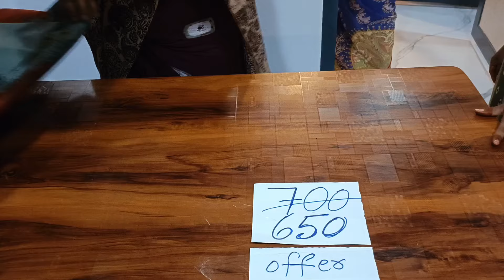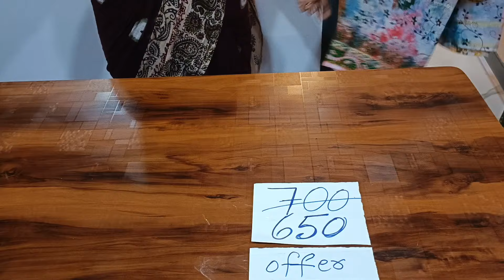SPECIAL OFFER KOTA COTTON SAREES! | 7794895739 | FREE SHIPPING | YOGAMBIKA HANDLOOMS | DART!!!!!!!.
Hi all,
           ""A VERY GOOD MORNING AND HAPPY MONDAY | 27 TH | MAY | 2024"".

""OFFER KOTA COTTON SAREES | 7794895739 | FREE SHIPPING | YOGAMBIKA HANDLOOMS | DART!"".

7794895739:- BOOKING NUMBER. ONLY WHATSAPP MESSAGE. NO PHONE CALLS PLEASE. THANK YOU ALL.

MESSAGE/MESSAGES REPLY TIMMINGS:-

MORNING

10:00 A.M. TO 2:00 P.M.

EVENING

4:00 P.M. TO 8:00 P.M.

ON SUNDAY HOLIDAY FOR 2 SHOPS.

***For order of saree/sarees Only WhatsApp message number:-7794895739 | No phone calls please.

***For Any quaries regarding sarees/saree booking process please mail to us.

**Shop Timings**:-
""SUNDAY"" is a ""HOLIDAY"".
MONDAY TO SATURDAY = Shop opens at 9:30 A.M. and closes at 8:00 P.M.

SHOP ADDRESS
*Near Jandrapeta high school ground,
Jandrapeta. Vasavi colony road, Anjayeenaswami back side road. first Left. New White Building.

pincode - 523165
Chirala mandal
Bapatla District.
Andhra Pradesh.
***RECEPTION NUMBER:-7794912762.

***ONLINE COURIER SERVICE ALSO AVAILABLE***

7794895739:- BOOKING NUMBER. ONLY WHATSAPP MESSAGE. NO PHONE CALLS PLEASE. THANK YOU ALL.

MESSAGE/MESSAGES REPLY TIMMINGS:-

MORNING

10:00 A.M. TO 2:00 P.M.

EVENING

4:00 P.M. TO 8:00 P.M.

*FOR ANY QUARIES REGARDING BOOKING PROCESS
PLEASE Mail to us

***HERE BELOW WE ARE GIVING. WhatsApp Groups links of our 21 Groups, Interested people can join with us.***

*Follow this link to join my WhatsApp group : [1]-YOGAMBIKA HANDLOOMS

*Follow this link to join my WhatsApp group : [2]-YOGAMBIKA HANDLOOMS

*Follow this link to join my WhatsAppgroup : [3]-YOGAMBIKA HANDLOOMS

*Follow this link to join my WhatsApp group : [4]-YOGAMBIKA HANDLOOMS

*Follow this link to join my WhatsApp group : [5]-YOGAMBIKA HANDLOOMS

*Follow this link to join my WhatsApp group : [6]-YOGAMBIKA HANDLOOMS

*Follow this link to join my WhatsApp group : [7]-YOGAMBIKA HANDLOOMS

*Follow this link to join my WhatsApp group : (17)YOGAMBIKA HANDLOOMS.

*Follow this link to join my WhatsApp group : (18)YOGAMBIKA HANDLOOMS.

*Follow this link to join my WhatsApp group : (19)YOGAMBIKA HANDLOOMS.

*Follow this link to join my WhatsApp group : (20)YOGAMBIKA HANDLOOMS.

*Follow this link to join my WhatsApp group : (21)YOGAMBIKA HANDLOOMS.

*Follow this link to join my WhatsApp group : (22)YOGAMBIKA HANDLOOMS.

*Follow this link to join my WhatsApp group : (23)YOGAMBIKA HANDLOOMS.

*Follow this link to join my WhatsApp group : (24)YOGAMBIKA HANDLOOMS.

*Follow this link to join my WhatsApp group : (25)YOGAMBIKA HANDLOOMS.

*Follow this link to join my WhatsApp group : (26)YOGAMBIKA HANDLOOMS.

*Follow this link to join my WhatsApp group : (27)YOGAMBIKA HANDLOOMS.

**Follow this link to join my WhatsApp group : (28)YOGAMBIKA HANDLOOMS.

*Follow this link to join my WhatsApp group : (29)YOGAMBIKA HANDLOOMS.

*Follow this link to join my WhatsApp group : (30)YOGAMBIK HANDLOOMS.